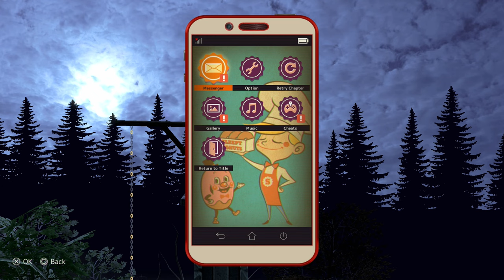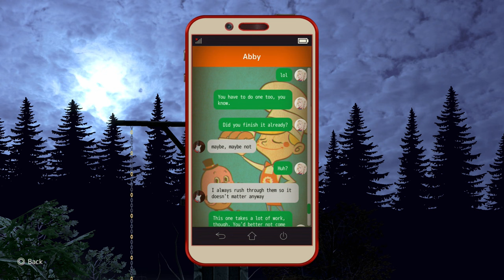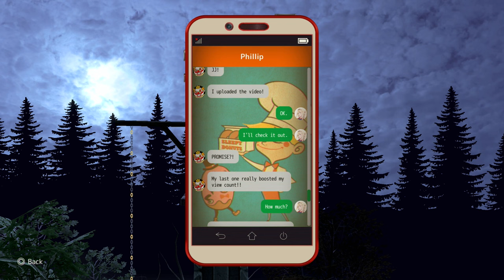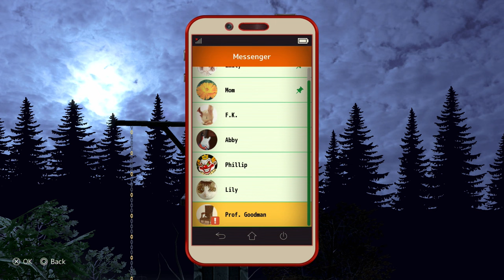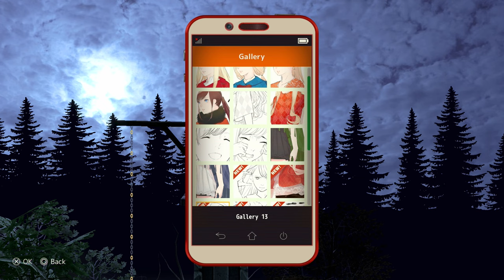The MISSING: JJ Macfield and the Island of Memories - PS4 gameplay part 2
Blind playthrough of horror puzzle-platformer, The MISSING: JJ Macfield and the Island of Memories!

Also known as マクフィールドと追憶島

｢Timestamps｣
00:00:00 Franklin Rose Church / Graveyard
00:35:40 Garland Lumber Mill
01:05:20 Merrill Railroad / Freight Line
01:24:16 Gehenna Rock Bridge #1